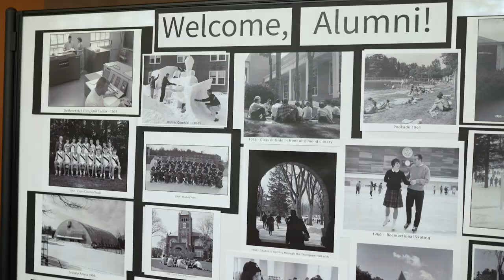UNH Reunion 2022